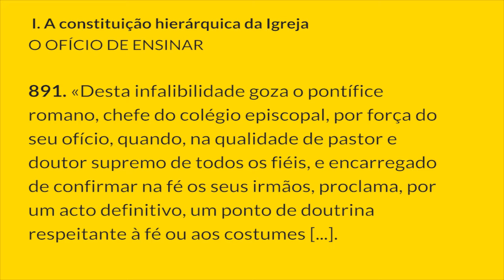§891 - Os Fiéis de Cristo | Catecismo da Igreja Católica: 1 parágrafo por Dia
OS FIÉIS DE CRISTO: HIERARQUIA, LEIGOS, VIDA CONSAGRADA
I. A constituição hierárquica da Igreja
O OFÍCIO DE ENSINAR

891. «Desta infalibilidade goza o pontífice romano, chefe do colégio episcopal, por força do seu ofício, quando, na qualidade de pastor e doutor supremo de todos os fiéis, e encarregado de confirmar na fé os seus irmãos, proclama, por um acto definitivo, um ponto de doutrina respeitante à fé ou aos costumes [...]. A infalibilidade prometida à Igreja reside também no corpo dos bispos, quando exerce o seu Magistério supremo em união com o sucessor de Pedro», sobretudo num concílio ecuménico (425) Quando, pelo seu Magistério supremo, a Igreja propõe alguma coisa «para crer como sendo revelada por Deus» (426) como doutrina de Cristo, «deve-se aderir na obediência da fé a tais definições» (427). Esta infalibilidade abarca tudo quanto abarca o depósito da Revelação divina

Notas:
425.  II Concílio do Vaticano, Const. dogm. Lumen Gentium, 25: AAS 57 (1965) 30: cf. I Concílio do Vaticano, Const. dogm. Pastor aeternus, c. 4: DS 3074.

426  II Concílio do Vaticano, Const. dogm. Dei Verbum, 10: AAS 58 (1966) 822.

427.  II Concílio do Vaticano, Const. dogm. Lumen Gentium, 25: AAS 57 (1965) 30.